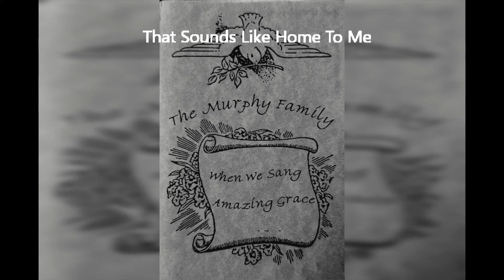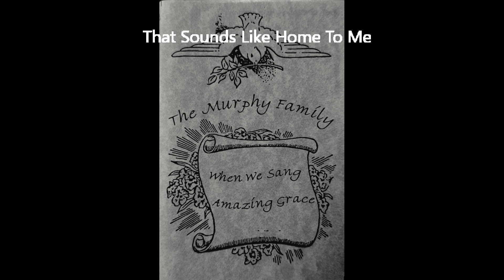"That Sounds Like Home To Me" by Audie & Evelyn Murphy